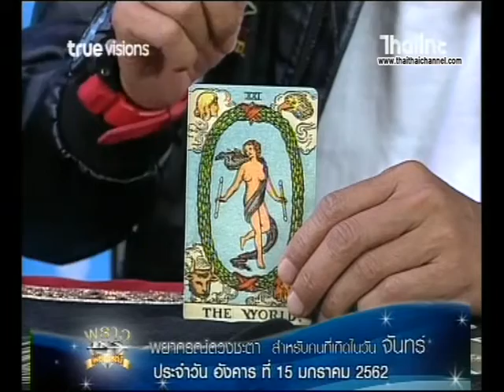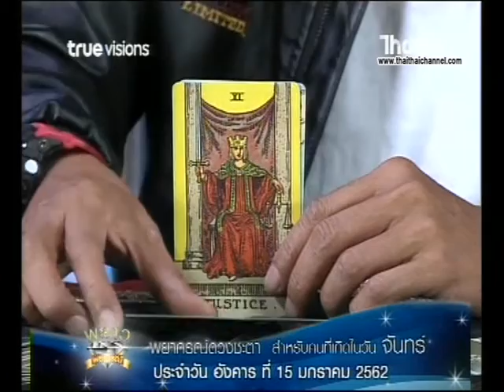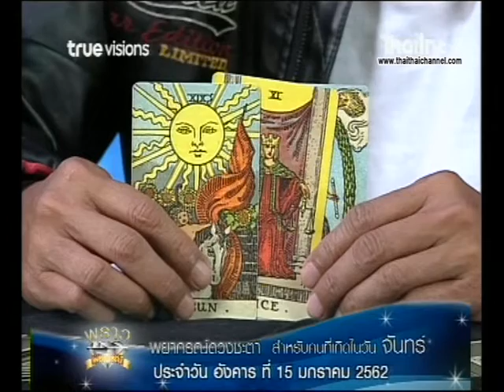เช็คดวงแม่นๆ เกิดวันจันทร์ดวงชะตาประจำวันที่ 15/01/62